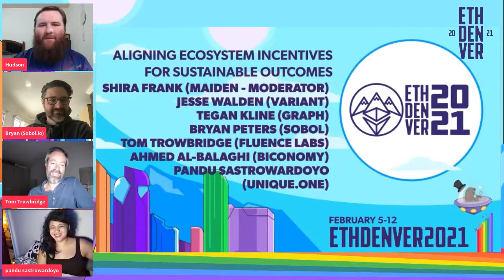Aligning Ecosystem Incentives for Sustainable Outcomes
Speakers: Shira Frank (Maiden - Moderator), Jesse Walden (Variant), Tegan Kline (Graph), Bryan Peters (Sobol), Tom Trowbridge (Fluence Labs), Ahmed Al-Balaghi (Biconomy), Pandu Sastrowardoyo (Unique.one)

This talk was recorded Thursday, February 11th, 2021.

👋 CONNECT
ETHDenver Twitter

📖 READ
ETHDenver News on Medium